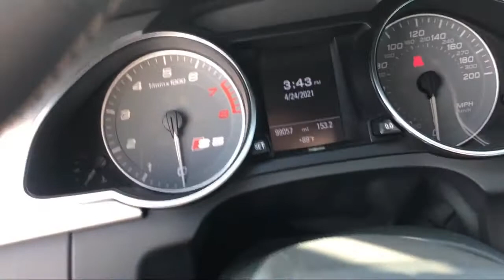2008 Audi S5 Los Angeles Pacoima Van Nuys Oxnard Santa Clarita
2008 Audi S5 Stock Number: M043675 Vin:WAURV78T08A043675.

Karplus Warehouse INC is proudly serving our friends and neighbors in Los Angeles, Pacoima, Van Nuys, Oxnard, and Santa Clarita. or give us a call at for more information about this or any of our other vehicles.